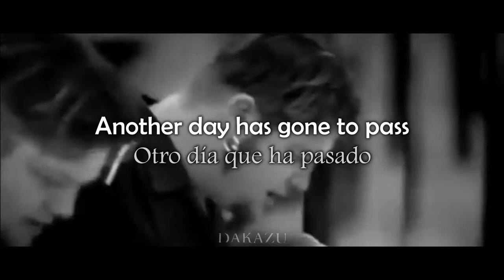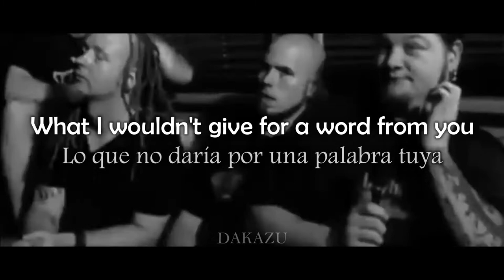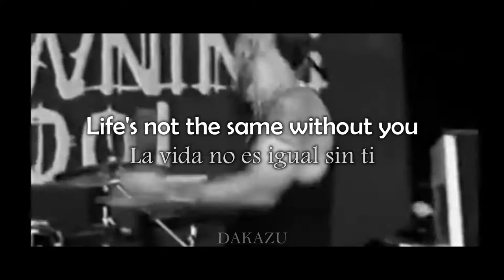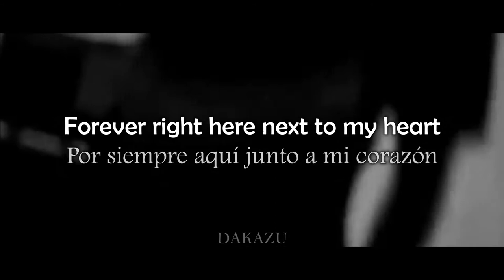Drowning Pool - In Memory Of (Video Lyrics/Sub Español)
Lyrics/Sub Español:

Another day has gone to pass
As I sit alone holding on to your laugh
What I wouldn't give for a word from you
What I wouldn't give for a day with you
The time would fly I'm stealer all away

In memory of the ones we've lost
Life's not the same without you
No you'll never be forgotten

What a price to pay
When all our days begin to turn to night
I can runaway, far from fate, I might, I might, I might

But what I wouldn't give for a word from you

I'll keep you, won't forget you
Forever right here next to my heart

These words are bittersweet
But they feel like company
Falling off my tongue
And they burn out one by one

In memory of what the ones we've lost

Otro día ha pasado
Mientras me siento solo aferrado a tu risa
¿Qué puedo hacer?
Lo que no daría por una palabra tuya
Lo que no daría por un día contigo
El tiempo lo volaría, soy un ladrón

En memoria de los que hemos perdido
La vida no es igual sin ti
No, nunca serás olvidado

Qué precio a pagar
Cuando todos nuestros días empiezan a volverse noche
Podría huir, lejos del destino,  podría, podría, podría

Pero lo que no daría por una palabra tuya
El tiempo volaría, soy un ladrón

Te mantendré, no te olvidaré
Por siempre aquí junto a mi corazón

Cayendo por mi lengua
Y se queman una por una